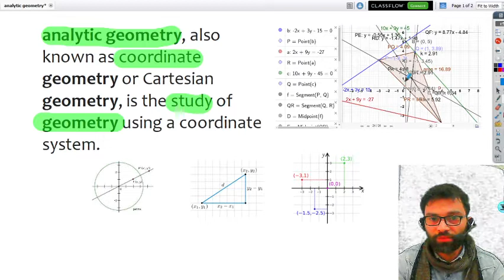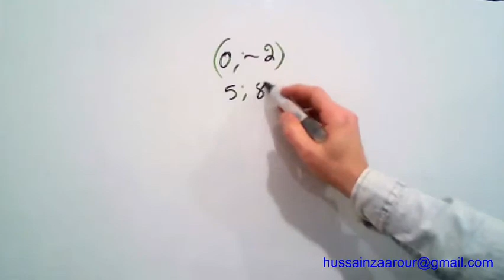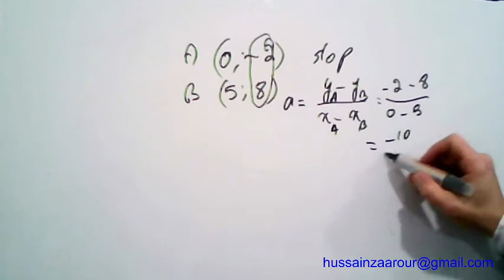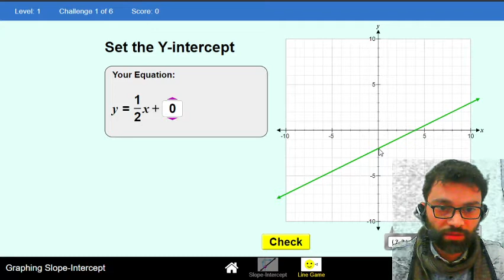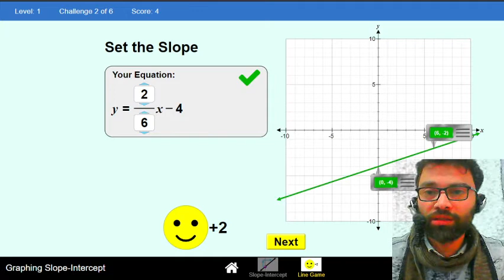analytic geometry 1